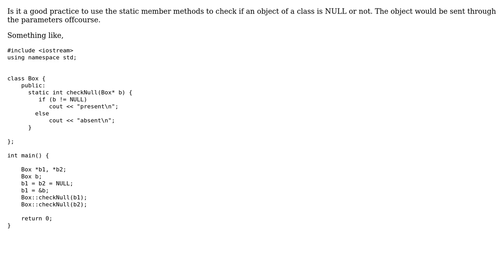Software Engineering: Using static member methods to check for object being NULL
With thanks & praise to God, and with thanks to the many people who have made this project possible! You are responsible for your own actions.